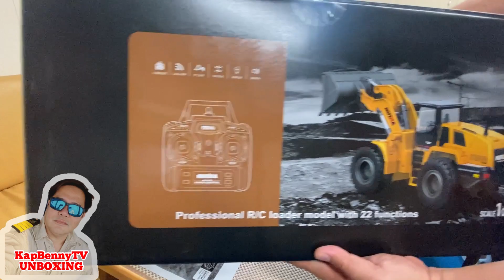Huina 1583 Metal Wheel Loader, Unboxing, Weight Check, Lifting Test and Walk around Videos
Hello Guys Just sharing my 2nd purchase - Construction Equipment  RC  that I bought from a Local Businessman in Zhuhai China, I paid 185 USD for it, comes with 2 Batteries and USB Charger.